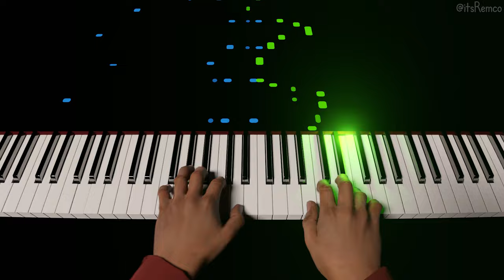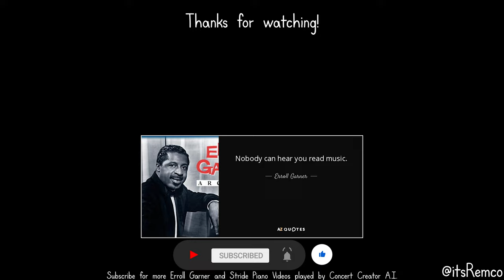A.I. Plays Erroll Garner - High Octane 1945 (Solo Jazz / Harlem Stride Piano)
High Octane by Erroll Garner

Wikipedia:
Erroll Louis Garner was an American jazz pianist and composer known for his swing playing and ballads. His best-known composition, the ballad "Misty", has become a jazz standard. Scott Yanow of Allmusic calls him "one of the most distinctive of all pianists" and a "brilliant virtuoso." He received a star on the Hollywood Walk of Fame at 6363 Hollywood Blvd. His live album, Concert by the Sea, first released in 1955, sold over a million copies by 1958 and Scott Yanow's opinion is: "this is the album that made such a strong impression that Garner was considered immortal from then on."

Garner was born with his twin brother Ernest in Pittsburgh, Pennsylvania on June 15, 1921, the youngest of six children in an African-American family. He attended George Westinghouse High School (as did fellow pianists Billy Strayhorn and Ahmad Jamal). Interviews with his family and music teachers (and with other musicians), plus a detailed family tree are given in Erroll Garner: The Most Happy Piano by James M Doran.

Garner began playing piano at the age of three. His elder siblings were taught piano by Miss Bowman. From an early age, Erroll would sit down and play anything she had demonstrated, just like Miss Bowman, his eldest sister Martha said. Garner was self-taught and remained an "ear player" all his life, never learning to read music. At age seven, he began appearing on the radio station KDKA in Pittsburgh with a group called the Candy Kids. By age 11, he was playing on the Allegheny riverboats. In 1937 he joined local saxophonist Leroy Brown.

He played locally in the shadow of his older pianist brother Linton Garner.

This video quote:
"Nobody can hear you read music." - Erroll Garner